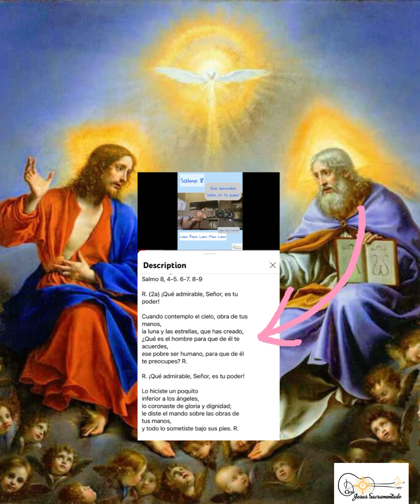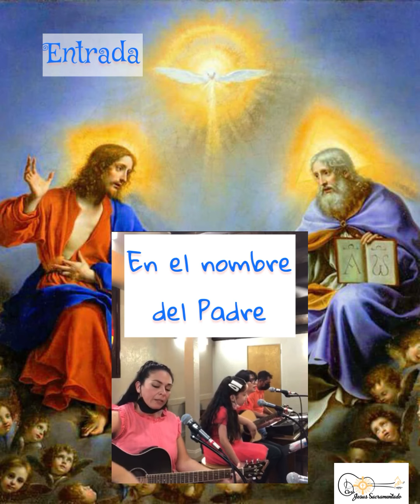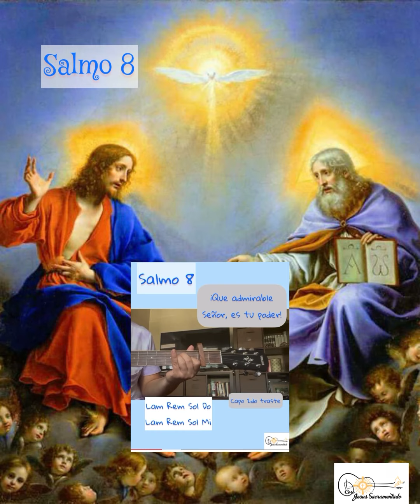ESQUEMA MUSICAL SOLEMNIDAD DE LA SANTÍSIMA TRINIDAD Links, letra y acordes en descripción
Santísima Trinidad

Entrada
En el nombre del padre

Entrada  ó salida
Creo Señor

Ofertorio
Von las manos vacías

Comunión
Canto a la Santa Trinidad